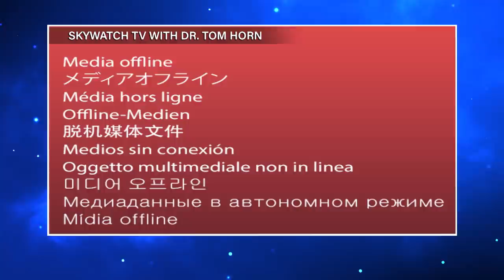How Can The Church Prepare For the Days Ahead - Tom Horn